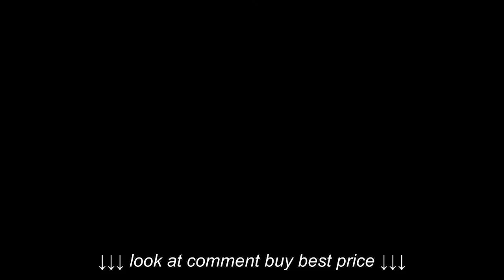Summer Infant West End Safety Gate™ Product Video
Summer Infant West End Safety Gate™  Product Video, Summer Infant West End Safety Gate™  Product Video